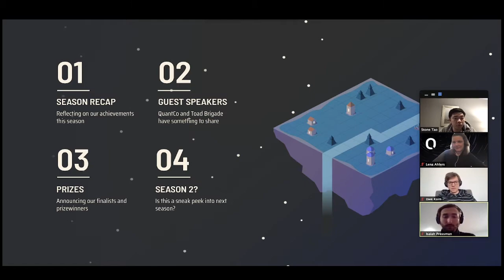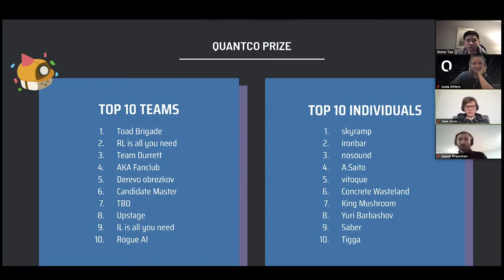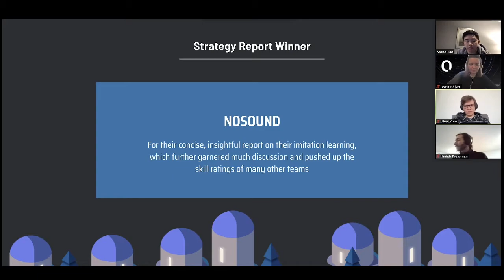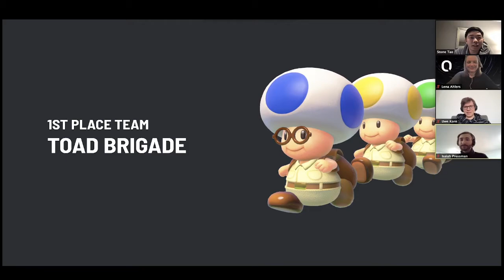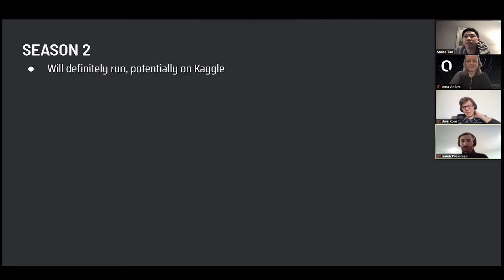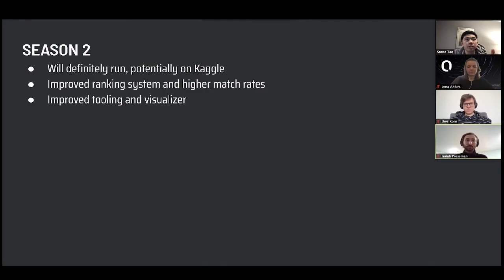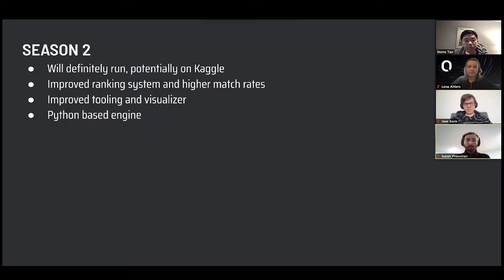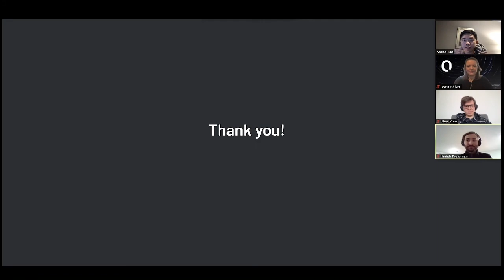Lux AI Season 1 Final Ceremony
Congratulations to all prize-winners!

Another big thank you to all those who’ve contributed to our competition over these past months.

To those who made awesome public notebooks to break down barriers of entry.

To those who’ve posted, commented, and discussed with the community on our Discord and Kaggle forums.

To those who’ve contributed to the engine, game design, starter kits, documentation, and more.

Thank you for making this competition fun and accessible for all!